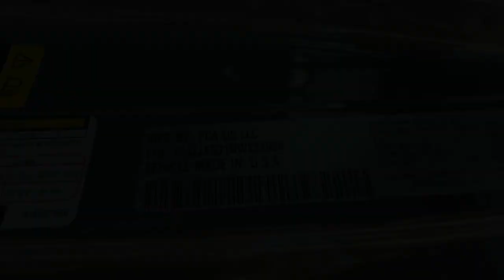2022 Jeep Wrangler Reno, Carson City, Northern Nevada, Sacramento, Elko, NV NW237956C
Sting-Gray Clearcoat Used 2022 Jeep Wrangler Unlimited Rubicon 392 available in Reno, Nevada at Lithia Chrysler Jeep of Reno. Servicing the Carson City, Northern Nevada, Sacramento, Elko, NV area.

Heated Leather Seats Moonroof Navigation Satellite Radio Premium Sound System Back-Up Camera Aluminum Wheels 4x4 SKY 1-TOUCH POWER TOP ENGINE: 6.4L V8 SRT HEMI MDS TRANSMISSION: 8-SPEED AUTOMATIC (8HP7... READ MORE!br /br /KEY FEATURES INCLUDEbr /Leather Seats Navigation 4x4 Heated Driver Seat Back-Up Camera Premium Sound System Satellite Radio iPod/MP3 Input Onboard Communications System Targa Roof Aluminum Wheels Remote Engine Start Dual Zone A/C Smart Device Integration Blind Spot Monitor MP3 Player Keyless Entry Privacy Glass Child Safety Locks Steering Wheel Controls. br /br /OPTION PACKAGESbr /SKY 1-TOUCH POWER TOP Removable Rear Quarter Windows Power Top Quarter Window Storage Bag TRAILER TOW PACKAGE Class II Receiver Hitch 7 & 4 Pin Wiring Harness TRANSMISSION: 8-SPEED AUTOMATIC (8HP75) (STD) ENGINE: 6.4L V8 SRT HEMI MDS (STD). Jeep Unlimited Rubicon 392 with Sting-Gray Clearcoat exterior and Black interior features a 8 Cylinder Engine with 470 HP at 6000 RPM*. br /br /AFFORDABILITYbr /Was $78999. br /br /SHOP WITH CONFIDENCEbr /125-Point Inspection and Reconditioning 7-Year/100000-Mile Powertrain Limited warranty Some of our pre-owned vehicles may have unrepaired safety recalls. Check vinrcl.safercar.gov/vin/ Rental Car Allowance 24-Hour Towing and Roadside Assistance Carfax Vehicle History Report 3-Month/3000-Mile Maximum Care Coverage Maximum Care Certified Warranty Upgrades Available Introductory 3-month subscription to SiriusXM Satellite Radio br /br /OUR OFFERINGSbr /At Lithia Chrysler Jeep of Reno our first and foremost goal is to make your car-buying and ownership experience better than any other youve had near Carson City Auburn CA Sparks and beyond.If youre ready to answer the call of fun style and peace of mind; be sure to contact us today. And prepare to have your expectations exceeded. br /br /Price does not include $599 Dealer Doc fee taxes and license fees. Price contains all applicable dealer incentives and non-limited factory rebates. You may qualify for additional rebates; see dealer for details.br /
ABR,DFV,ESG,STJ